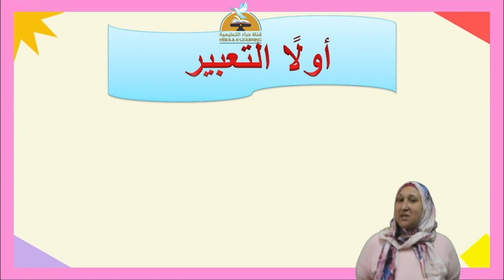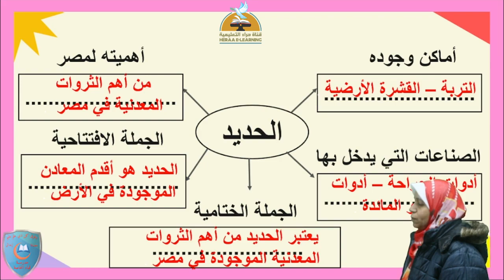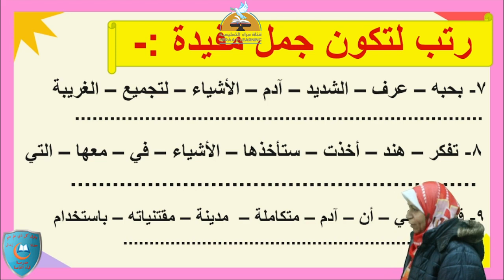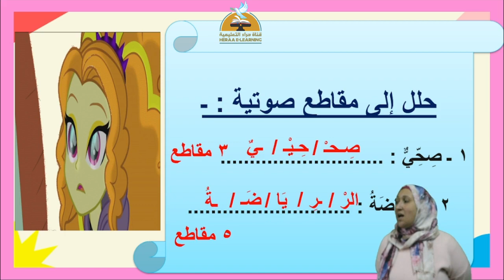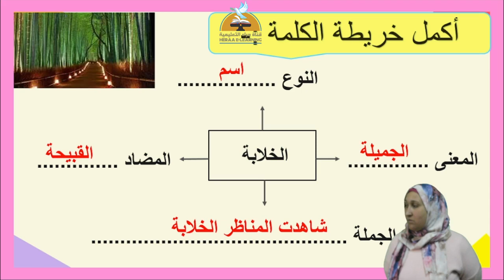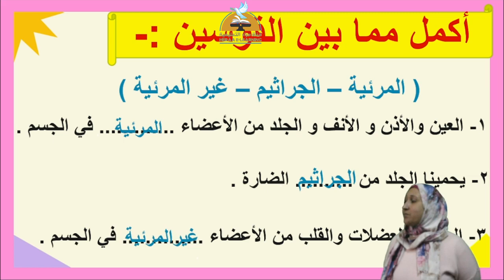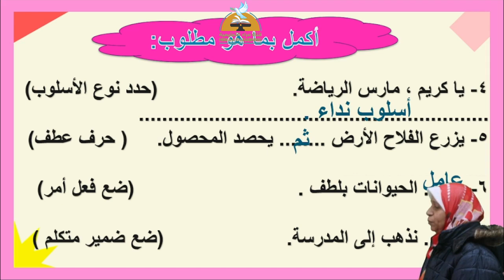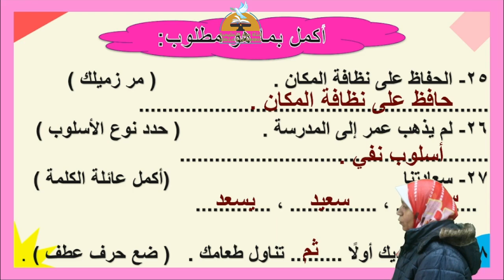مراجعة عامة | لغة عربية| ثالثة إبتدائى | قناة حراء التعليمية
مراجعة عامة - لغة عربية#الثالث_الإبتدائى#قناة حراء التعليمية